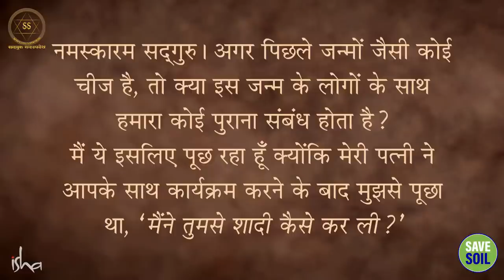क्या इस जन्म का पिछले जन्म से कोई संबंध है? || Sadhguru Sadupdesh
क्या इस जन्म का पिछले जन्म से कोई संबंध है?
Does this birth have any relation with the previous one?

सद्गुरु रिश्तों और पिछले जन्मों के बारे में एक प्रश्न का उत्तर देते हैं। "देखें कि क्या आप उस इंसान में कुछ मूल्य पा सकते हैं जो आपके सामने बैठा है कि वह अब क्या है, न कि वे कहीं थे," वे कहते हैं।